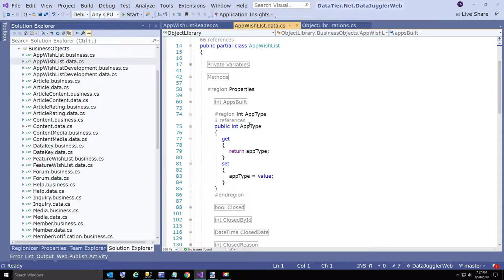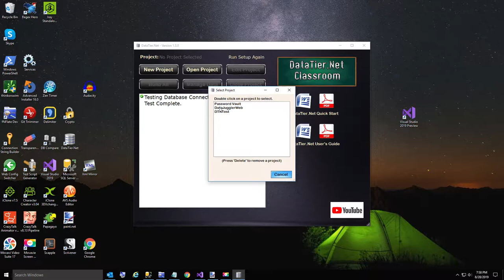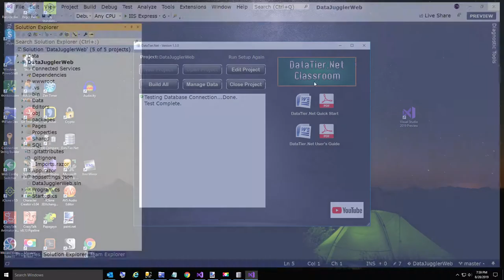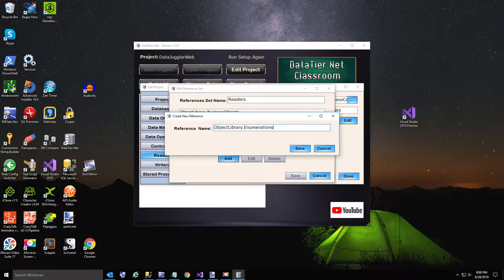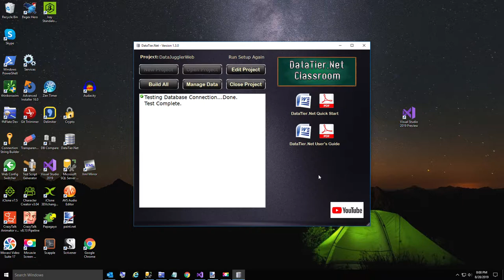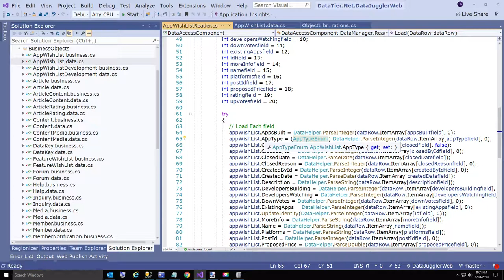How To Create Enumerations With DataTier Net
In this video I demonstrate how to create enumerations in DataTier.Net.

I also show how to add a reference to ObjectLibrary.Enumerations in the Data Objects and Readers References Set Editors.

And finally some big news for DataTier.Net:

Version 1.3.0 has been released and now DataTier.Net works with Dot Net Core / Blazor Preview.

And finally I interrupt this video early on to show a preview of the new Data Juggler website I built in Blazor (a work in progress).